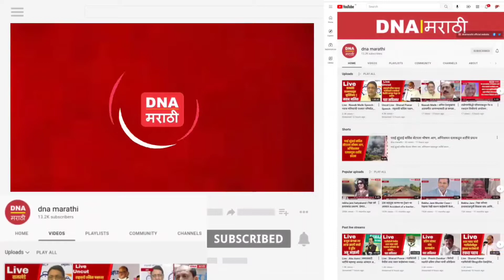Cm Eknatah Shinde | मुख्यमंत्री एकनाथ शिंदे पदभार स्वीकारण्यासाठी मंत्रालयात दाखल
मुख्यमंत्री एकनाथ शिंदे पदभार स्वीकारण्यासाठी मंत्रालयात दाखल